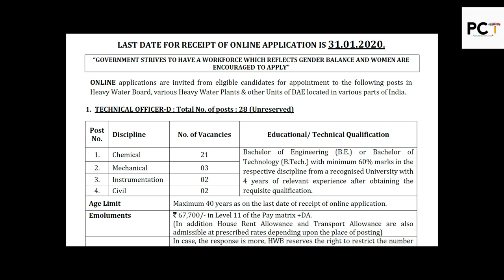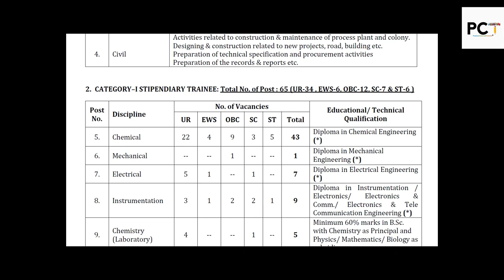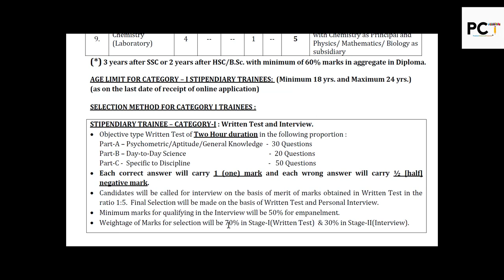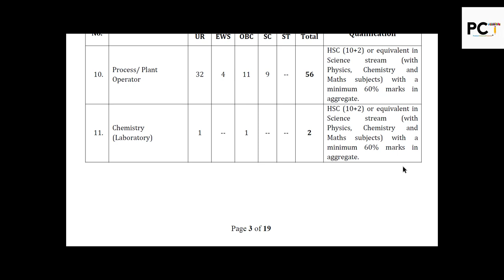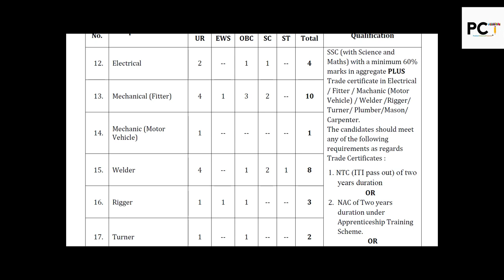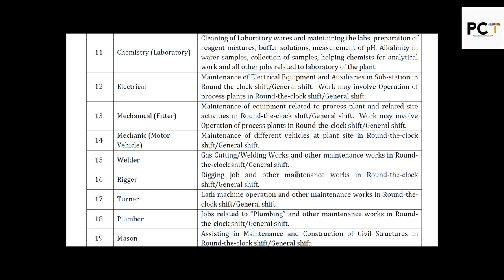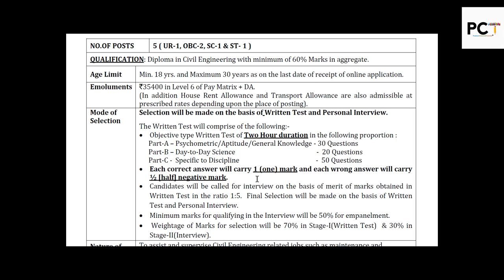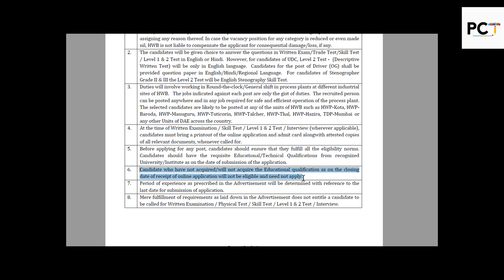HWB Technical Officer, Scientific Assistant भर्तियां 2020: 277 Vacancies || Salary- 67700/-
Panasonic GH5 (Mirrorless Camera)
Nikon D5600
Sony Full-Frame (Mirrorless)
HDMI Video Capture Device
Blue Microphone
Rode Microphone
Boya Shotgun Microphone
Wacom Tablet
My Laptop (MacBook Air)
My Laptop (Lenovo- For Video Editing)